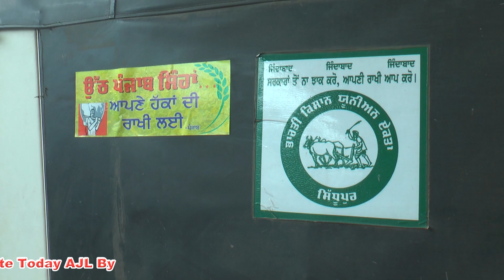Punjab Farmers | Want Justice | ਕਿਸਾਨ ਜਥੇਬੰਦੀਆਂ ਵਲੋਂ ਭੁ ਮਾਫੀਆ ਖਿਲਾਫ ਵੱਢਾ ਇਕੱਠ Kisan Protest Ludhiana